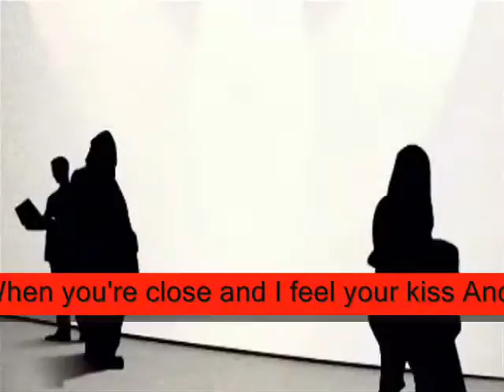you that I miss ,